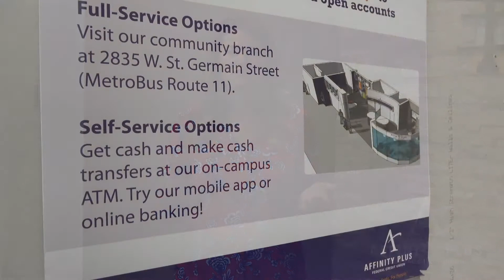Next-Generation Branch At St. Cloud State - A First Look